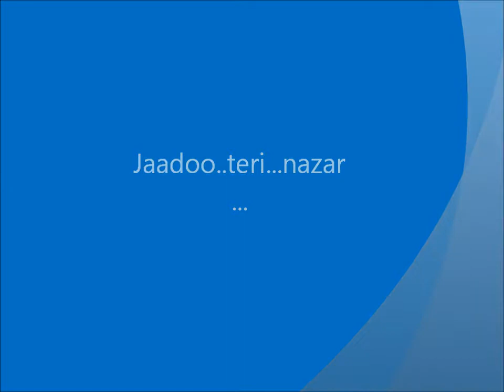jadoo theri nazar.. KCA Maidstone Xmas 2012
Song by Joyal Thankachan